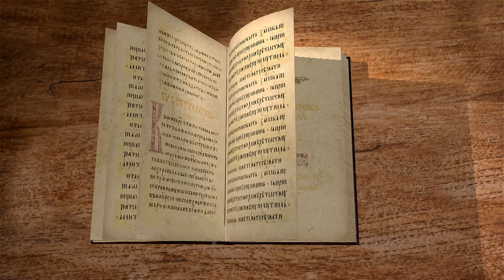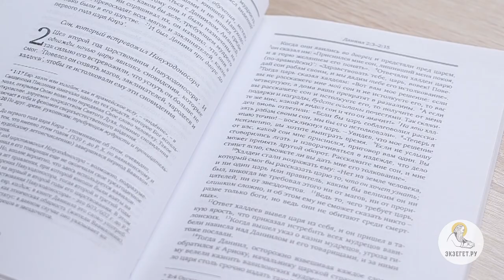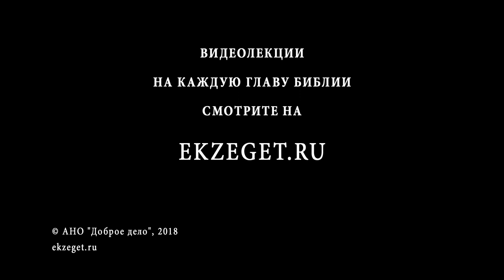Книга пророка Даниила. Глава 2. Андрей Десницкий. Ветхий Завет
Сон Навуходоносора, напоминающий сон фараона (41-я глава Бытия), но с иным значением. Как в древнем Египте, так и здесь, в Вавилоне, язычники оказались бессильными, а Даниил, имеющий дар от Бога, открыл сон. Царь видел колосса о глиняных ногах, стёртого в прах камнем, отвалившимся от горы. По Церковному толкованию, камень - Христос, а гора - Его Матерь, и Царство Христово займёт всю землю и будет нерушимо. К каким временам относится свершение пророчеств? Почему Даниил отказался от власти?
Смотрим лекцию профессора А. Десницкого, переводчика и исследователя Библии, с толкованием главы.